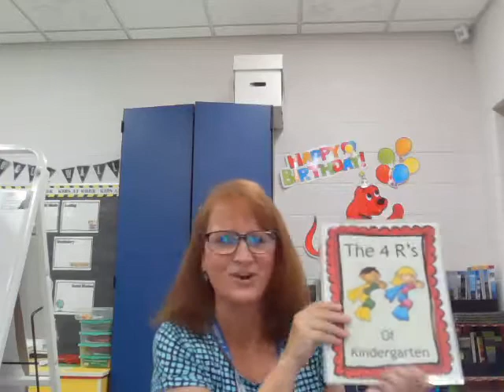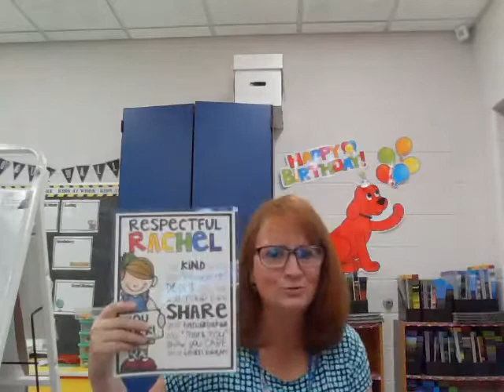screencast-drive.google.com-2020.09.14-14_50_04.webm